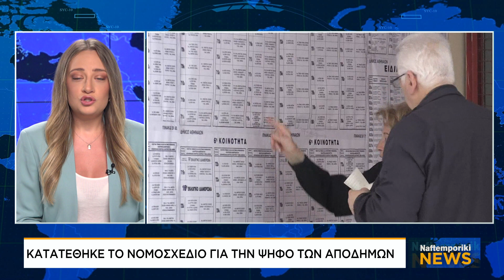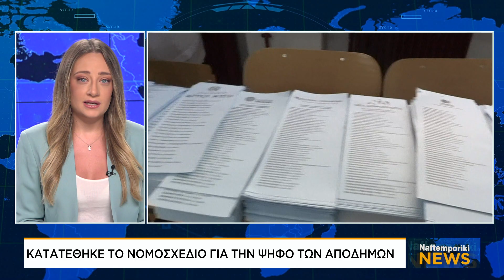Σύντομο δελτίο ειδήσεων των 12:00 | ΝΑΥΤΕΜΠΟΡΙΚΗ (18/07/2023)